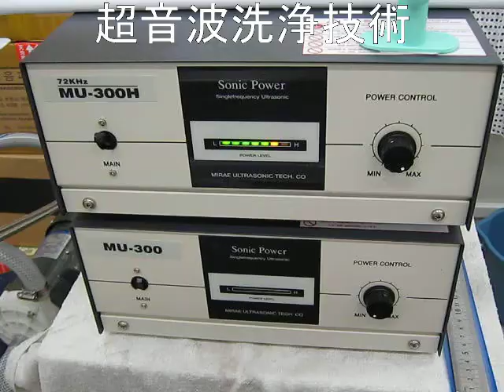超音波洗浄技術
超音波洗浄は以下の工夫で行っています
１）対象物に有効な超音波伝搬状態の計測技術
２）間接容器による超音波効果の利用技術
３）専用水槽の効率の高い超音波技術
４）液循環による安定した超音波の技術
５）洗剤・・と超音波のバランスの良い利用技術

上記の工夫により
　ナノレベルの洗浄を実現させています

　特に、音響流により
　汚れの移動を正確に実現させることがポイントです！

１）対象物に有効な超音波伝搬状態の計測技術
２）間接容器による超音波効果の利用技術
３）専用水槽の効率の高い超音波技術
４）液循環による安定した超音波の技術
５）洗剤・・と超音波のバランスの良い利用技術

参考

１）超音波洗浄器（基礎実験・確認）

２）超音波利用（応用技術・ノウハウ）

３）超音波測定（音圧測定・解析・評価）